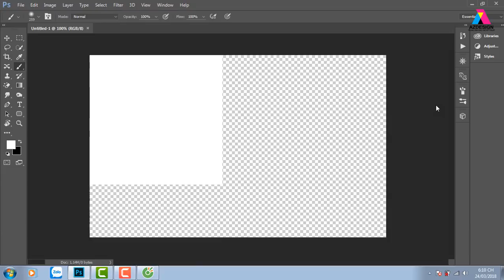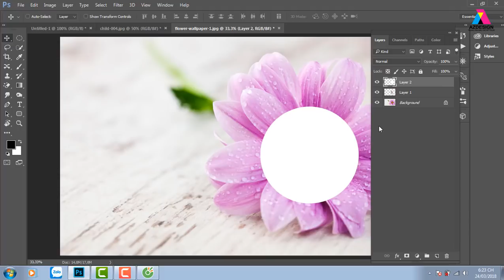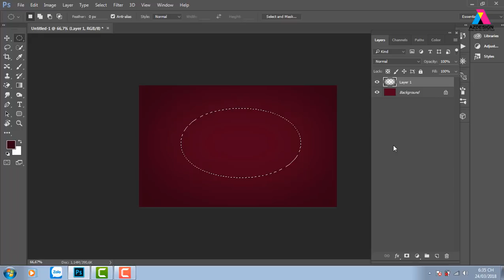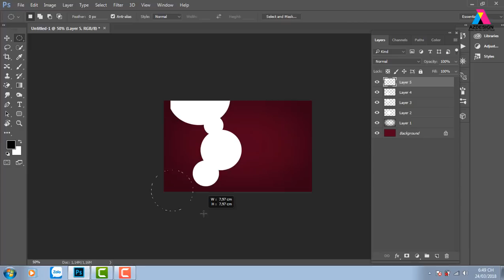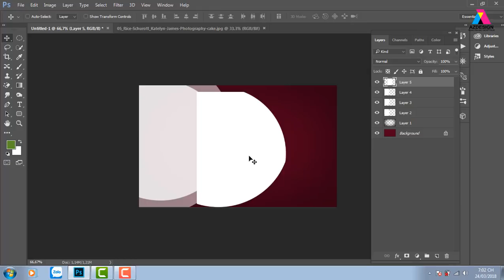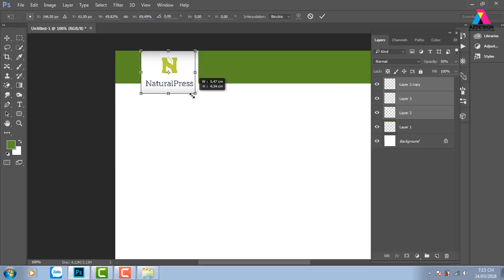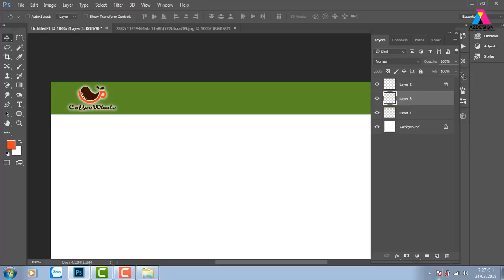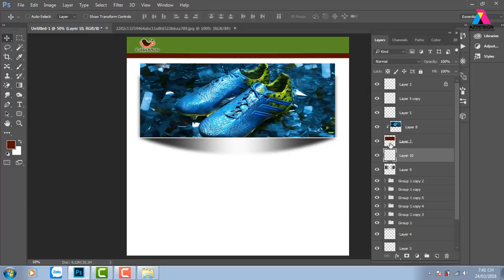Học Thiết Kế Đồ Họa, Vùng Chọn Cơ Bản Trong Photoshop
dạy photoshop dạy illustrator học photoshop học illustrator,tự học đồ họa,thiết kế với vùng chọn cơ bản photoshop,học photoshop căn bản,học photoshop cc,học photoshop online